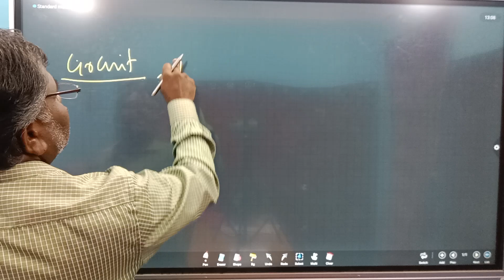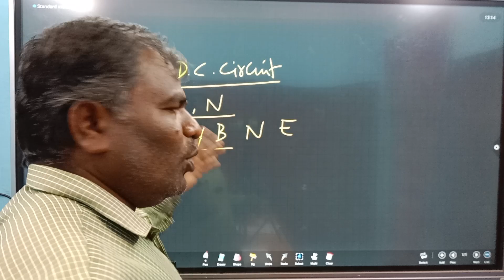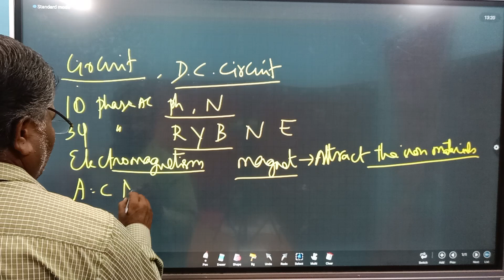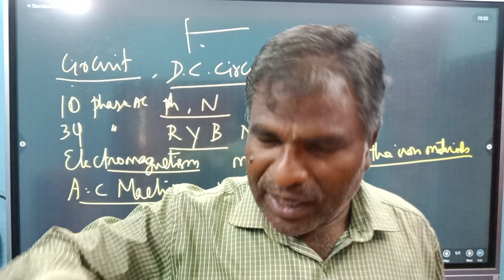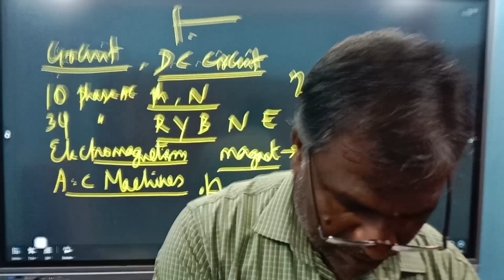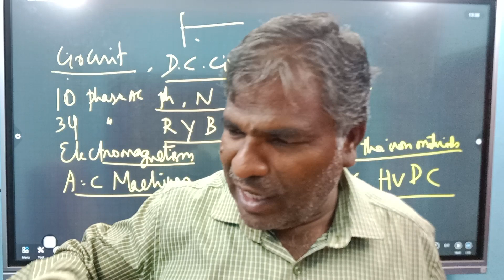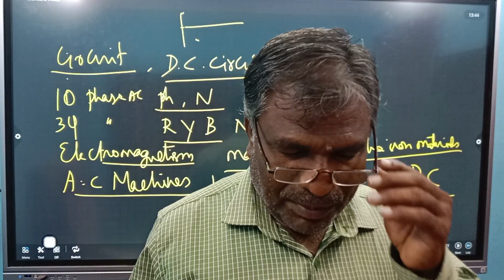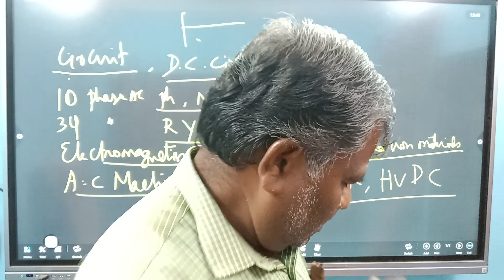TNEB TECHNICAL ASSISTANT SYLLABUS EXPLANATION | Tneb technical assistant notification update